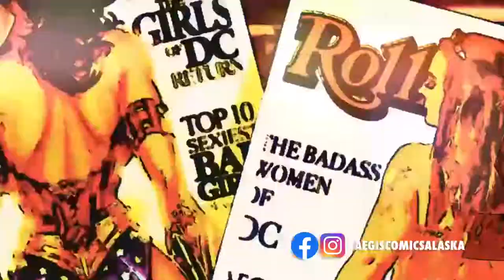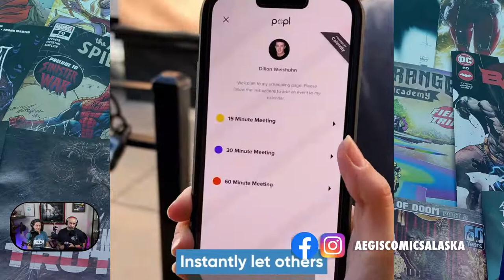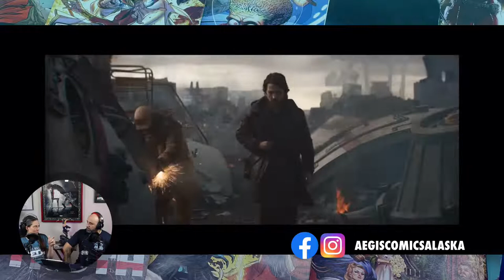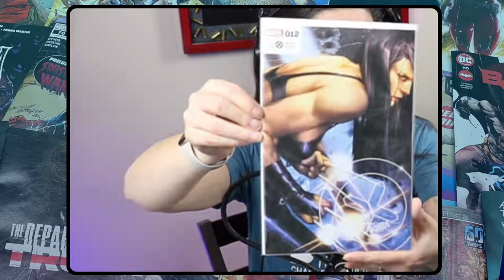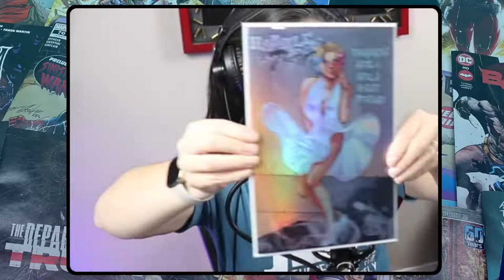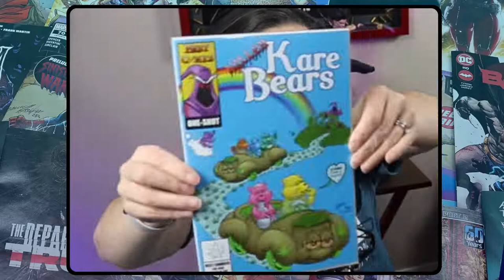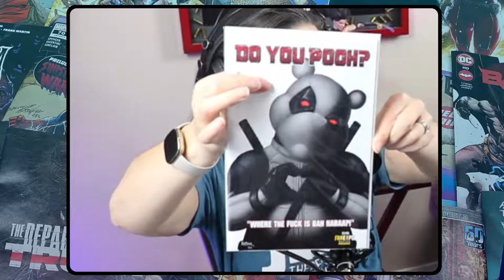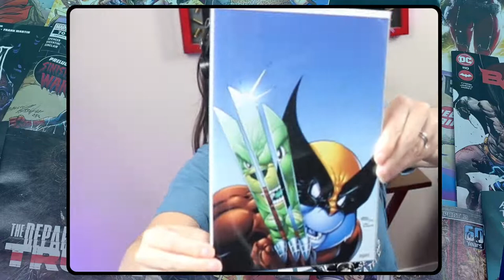Live Comic Shop News From Alaska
Join Amie Jo and Lu as they reveal a new unboxing for Valley Comic Con, review Andor, and preview Comics and Cribs.

➡️Shirt Press (Comic Book Press)